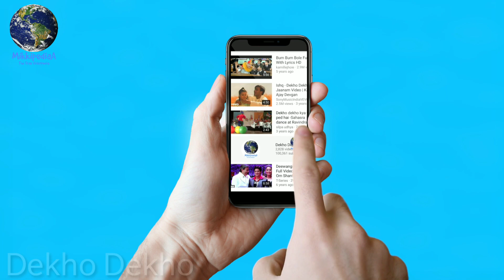Kick 2 Starcast Confirmed, Kick 2 Release Date Confirmed, Salman Khan, Jacqueline Fernandez, Randeep